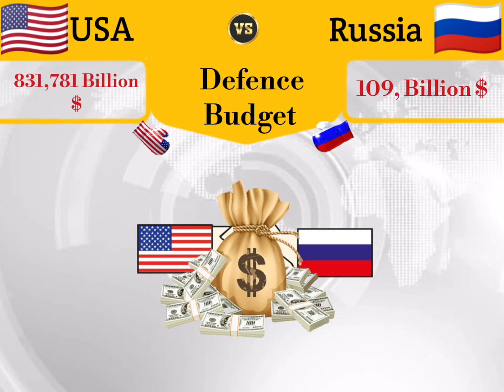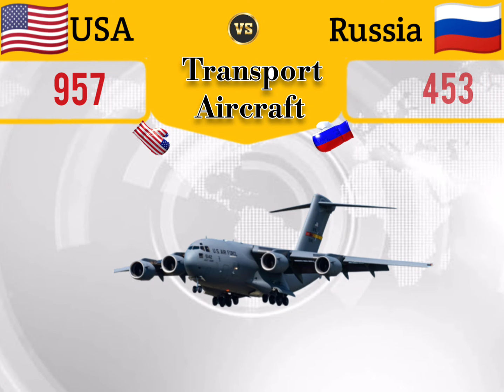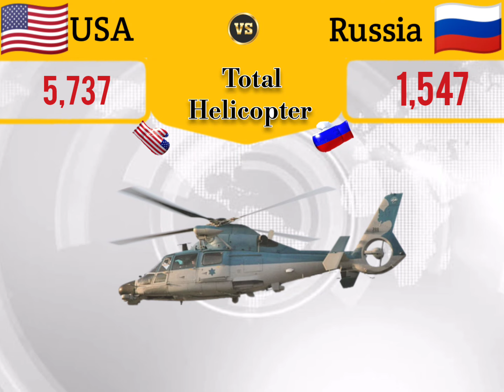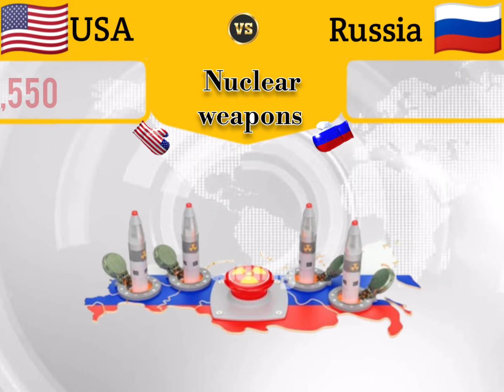Russia vs USA 🇺🇸 🇷🇺 Military Power Comparison 2024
Russia vs USA vs China vs India military power comparison 2023 | US vs Russia |  military power

Hello friends, in this video I have compared military power Between USA vs Russia, see who is more powerful. In this video I have Compared the Army Airforce and Navy of both countries.Who's powerful military ? Army, air force & navy power. This Video is Military Power Comparison 2023. USA vs China military power comparison 2023. China military vs India military power 2023. USA vs China military power 2023. India vs China military power 2023 . India airforce vs China airforce power comparison 2023. India vs China. USA vs Russia . USA vs China . All about US Navy vs China Navy power 2023. US army vs Russian army Power 2023.

military power
military power pakistan
military power pakistan vs india
military power of israel
military power of russia
military summary
military movie
military industrial complex
military tycoon
military summary channel
military motivation
military song
military press
russia vs usa
russia vs usa military power
russia vs usa military comparison
russia military power
usa military power
russian Federation
United Kingdom
United States of America
russia vs usa comparison
russian army
russia military
usa military
who is most powerful

       Thank you My All Sweet friends